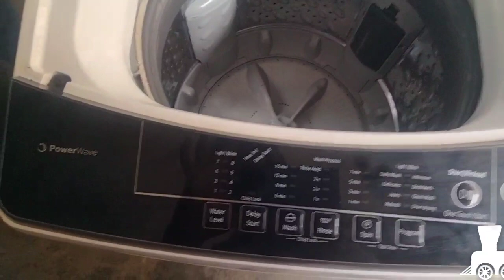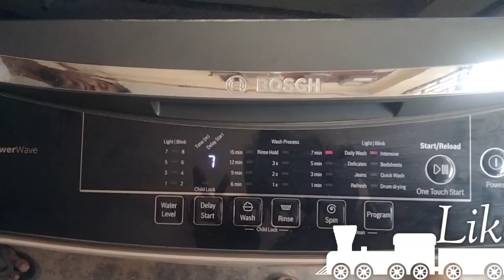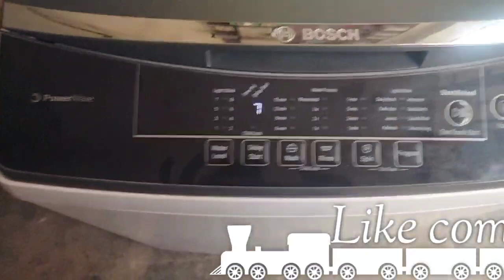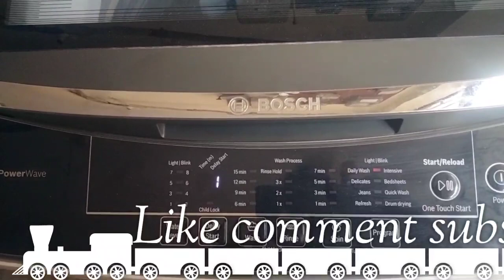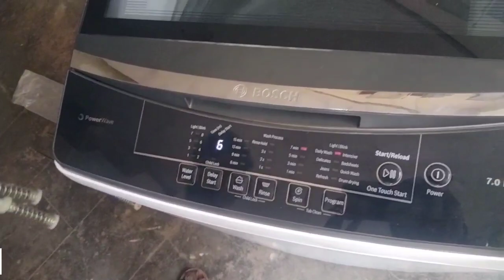Washing machine repair unbalanced ~ vibration ~ Bosch || How to repair washingmachine in tamil.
Washing machine water Problem for all front load,top load  machines.
step by step full problems solved